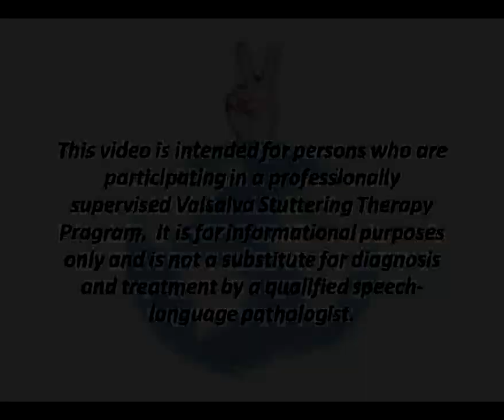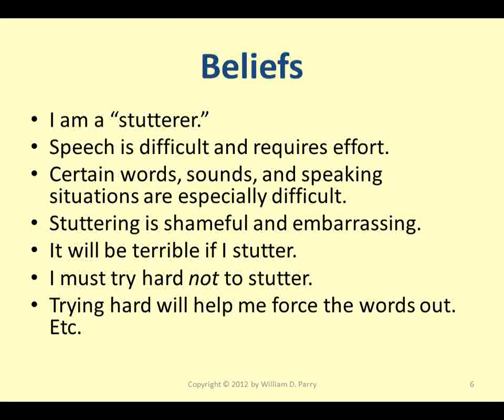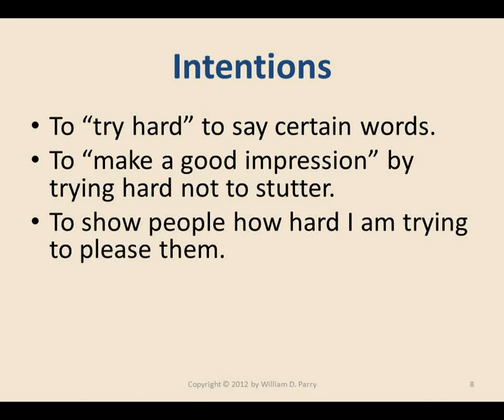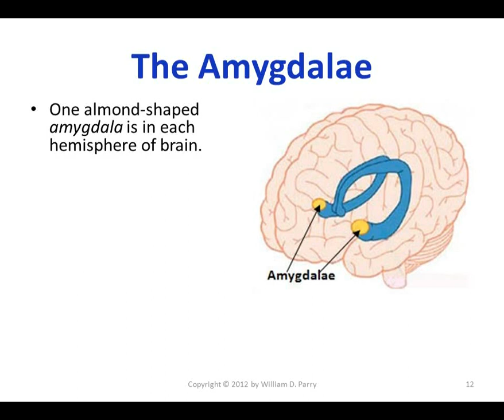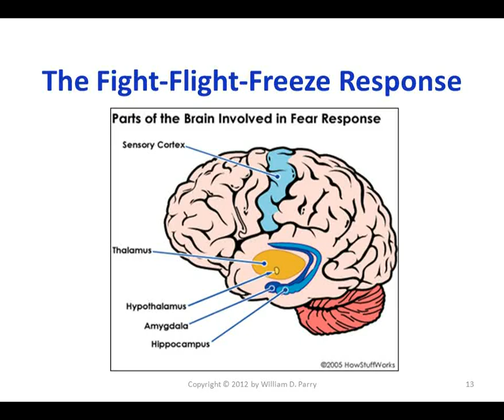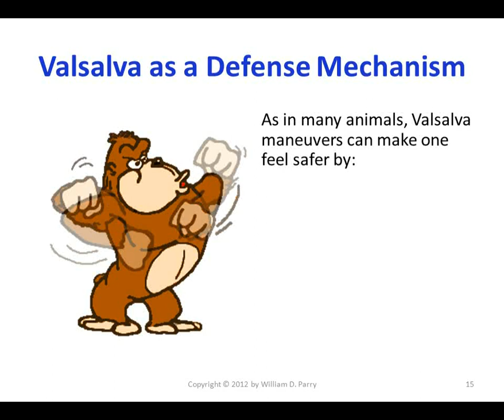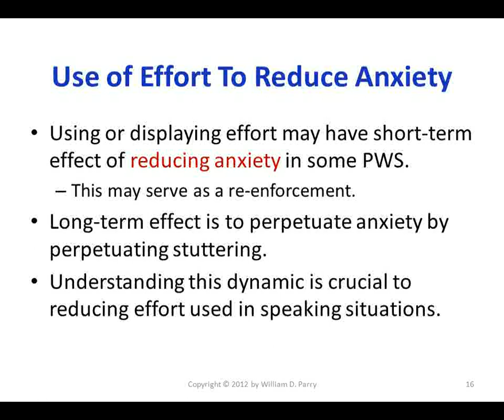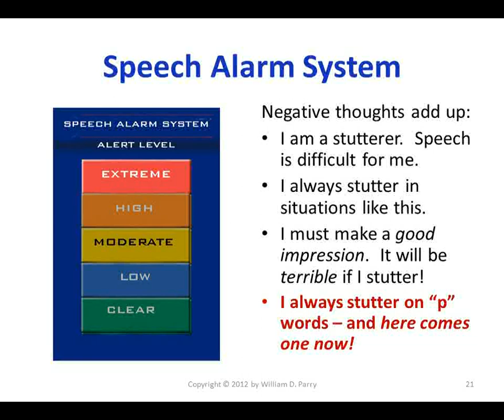The Psychology of Stuttering Blocks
This video discusses some of the psychological factors involved in stuttering blocks.  It shows how fear and the anticipation of difficulty trigger a neurological reaction that interferes with the phonation of vowel sounds by the larynx, causing the speech mechanism to become stuck on the beginning consonant or glottal stop. or e-mail Mr. Parry at .